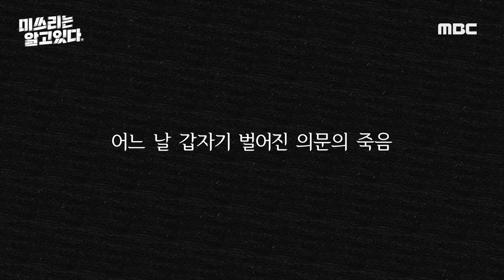[숏페셜] 의문의 죽음, 그녀의 과거를 기억하는 사람들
의문의 죽음 속 그녀를 기억하는 사람들